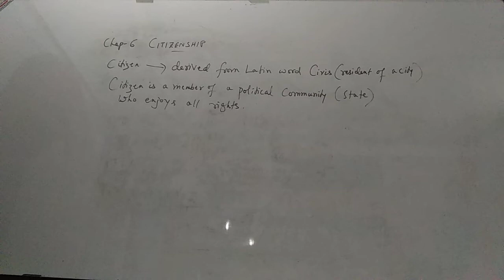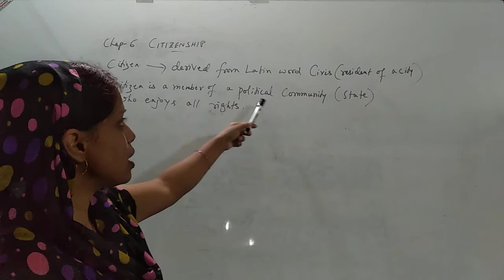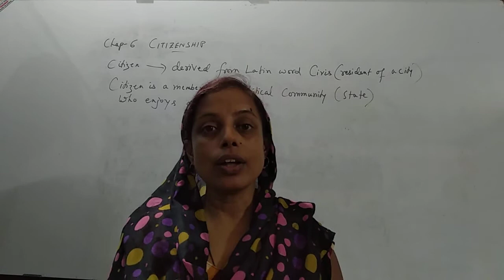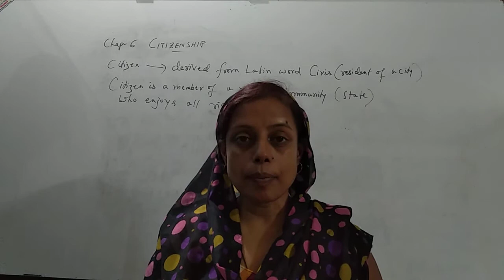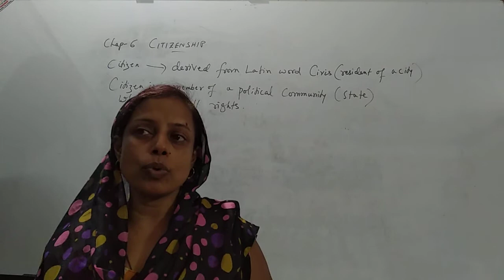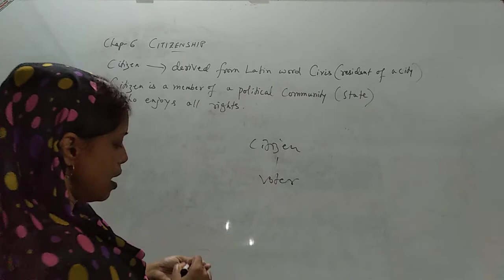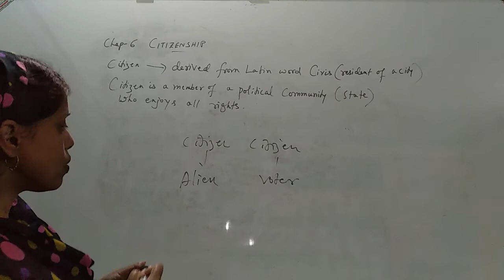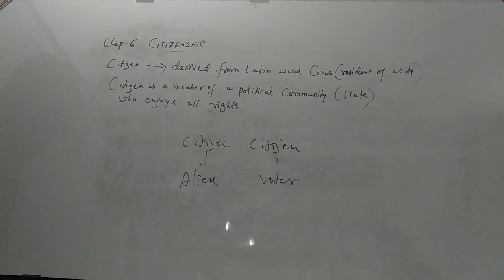8 September 2020